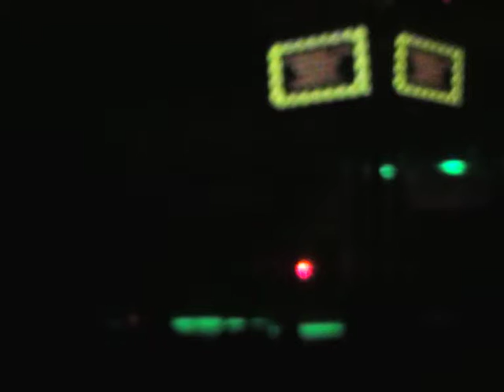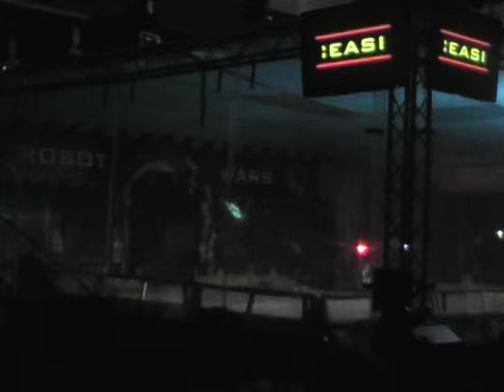robot wars world championship 2015 show 2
gravity vs apex vs meggamouse vs weird malice vs luzifer vs eruption